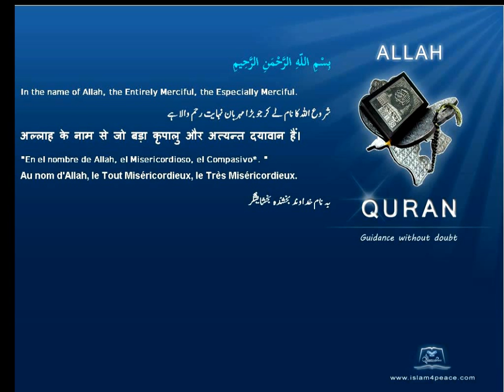Quran Russian Only 101 القارعة Al Qaari'a The CalamityMeccan Islam4Peace com